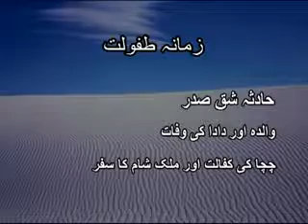Hamare Rasool 4